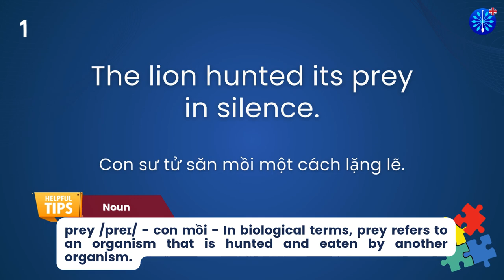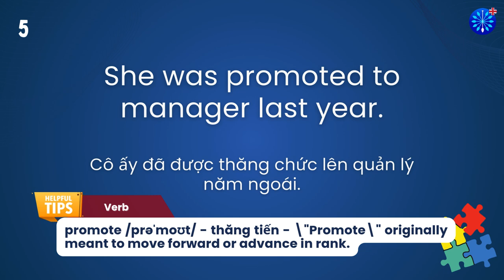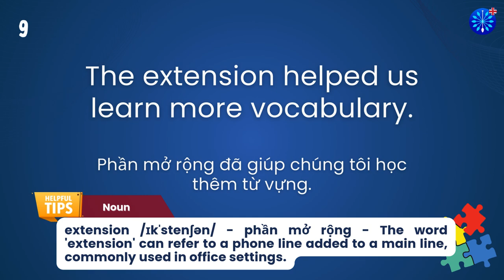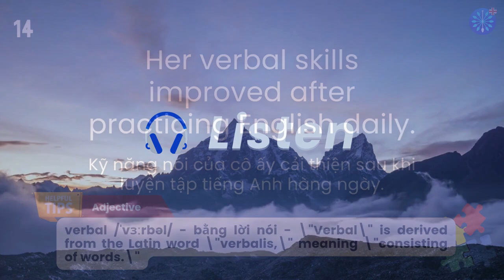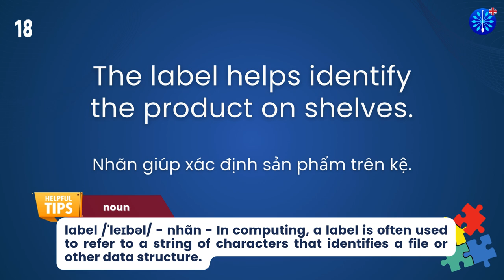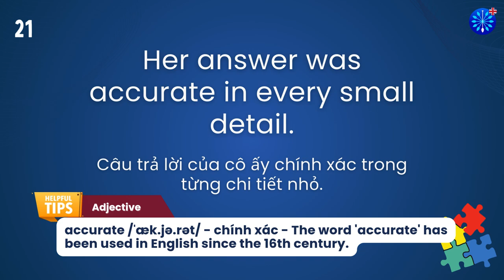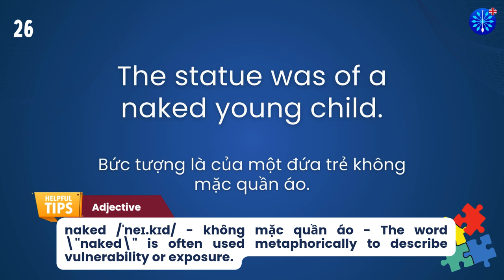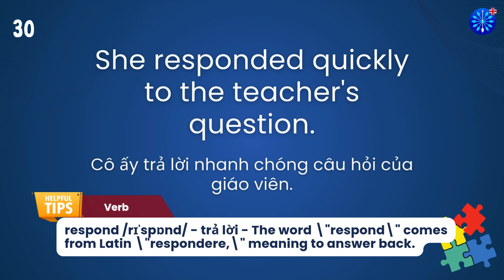Học Tiếng Anh | Từ Vựng Tiếng Anh IELTS Phần 29/100 | Perfect for IELTS Exam Prep | Words & Samples